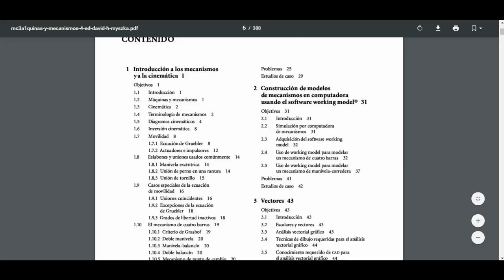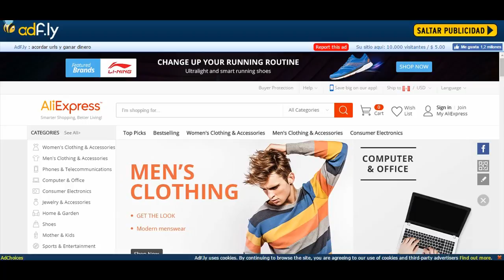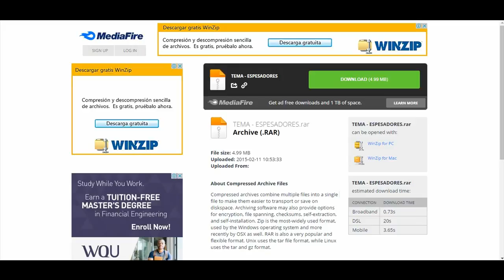MAQUINAS Y MECANISMOS - MANUAL GRATUITO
En nuestro CANAL DE YOUTUBE, encontraras mas VIDEOS de MANUALES GRATUITOS, estos manuales TAMBIÉN se COMPARTEN en nuestra PAGINA oficial de FACEBOOK, ÚNETE y así recibirás las ultimas actualizaciones...!!!

encontraras muchos videos sobre ingenieria, metalurgia, manuales gratis, etc..!!